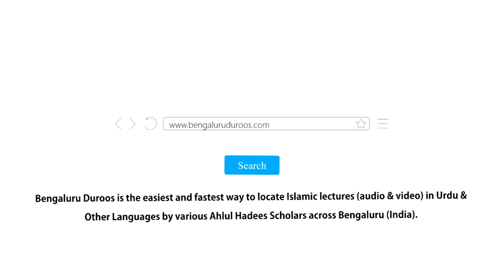10. Deen Ko Shohrat Ka Zariya Banana | Shaykh Abu Zaid Zameer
Topic: Deen Ko Shohrat Ka Zariya Banana

٠٠٠٠٠٠٠٠٠٠٠٠٠٠٠٠٠٠٠٠٠٠٠٠٠٠٠٠٠٠٠٠٠٠٠٠٠٠٠٠